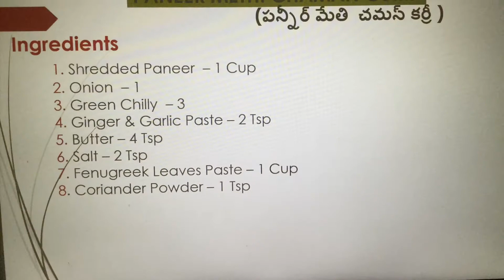Paneer Methi Chaman Curry | పన్నీర్, మెంతికూరతో ఇలా కూర చేసుకోండి చాలా రుచిగా ఉంటుంది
How To Make Paneer Methi Chaman Curry | పన్నీర్, మెంతికూరతో ఇలా కూర చేసుకోండి చాలా రుచిగా ఉంటుంది | పన్నీర్ కూర | పన్నీర్ మేతి చమన్ కర్రీ | Tastes Good With Biryani, Roti, Rice